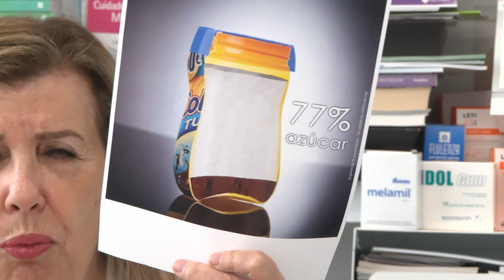XORNAL ESCOLAR B 22 04 23